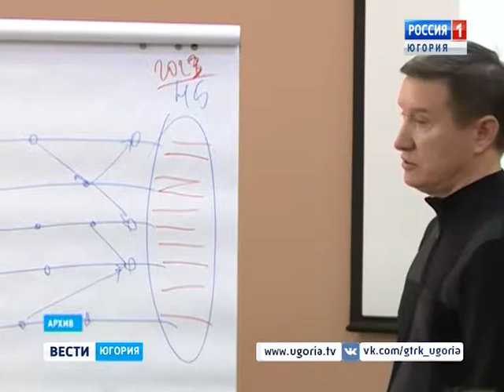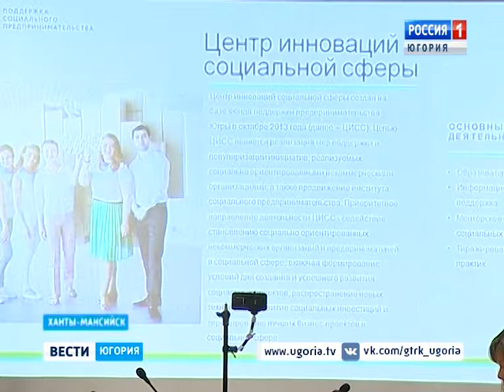Школа социального предпринимательства в Югре объявляет набор слушателей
Составить финансовый план, найти бизнес-идею, разработать собственный проект. Всё это – под руководством опытных тренеров. Для начинающих бизнесменов в Югре стартует Школа социального предпринимательства. Как раз сейчас идёт набор участников.

Смотрите выпуски "Вести-Югория" на телеканале Россия-1 ежедневно по будням:
вечером - 20.45
И в выходные:
в воскресенье - итоговая программа "События недели" - 8.45